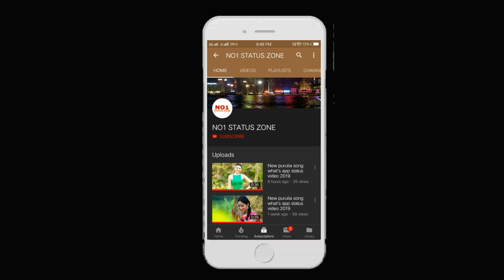Purulia song what's app status video